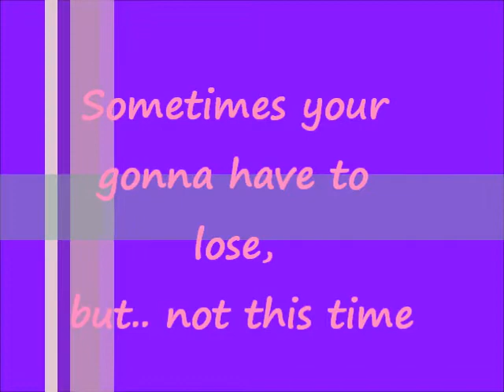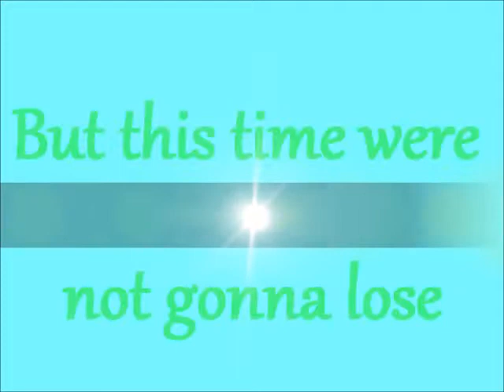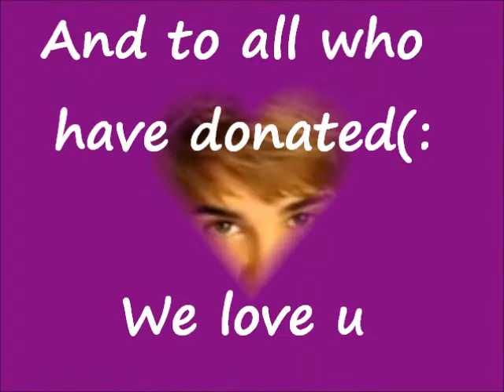Molly Kirby Kidney Fund - The Climb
Molly was diagnosed in August, 2010 and was considered healthy at the time. She had not started to show any symptoms and her kidneys seemed to be working well. She had blood drawn every month to monitor the progression of the disease and all indications were that they would probably be discussing transplant in the late winter or early spring of 2012. Unfortunately, once again things didn't go as expected. Molly's tests started spiking and the doctors made the decision to put her on the transplant list. She will officially be listed October 31st. If she doesn't get a transplant before her levels get too high, she will be put on dialysis. Molly is a beautiful, vibrant, happy girl who is on the dance team and a cheerleader at South Hardin High School. Alex (her younger brother who also had a kidney transplant at 11 years old) is so supportive of his big sister. He gives her advice on just about everything related to this illness. He tells her what she will feel like after the surgery, how much dialysis stinks, where the good vending machines are in the hospital, etc. She says he is her hero. You see, Alex and Molly were both diagnosed with a very rare genetic disease, Pediatric Nephronophthisis with a homozygous deletion of the NPHP1 gene. It's quite a mouthful, I know. Basically it means that if you have this, your kidneys will fail. There is no cure for this and always ends with the need for a kidney transplant.

I OWN NO RIGHTS TO THE SONG, FOR ENERTAINING POURPOSES ONLY!!